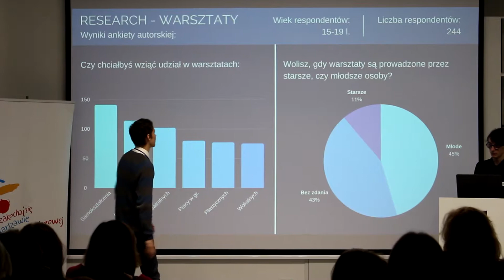WAML - Relacja z finału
WAML - czyli Warszawska Akademia Młodych Liderów to dziewięciomiesięczny cykl szkoleń organizowany przesz Szkołę Liderów i Fundację Civis Polonus mający na celu aktywizowanie młodych i tworzenie wraz z nimi projektów społecznych - dzisiaj przyjrzeliśmy się im z bliska nagrywając relację z finału szkoleń.